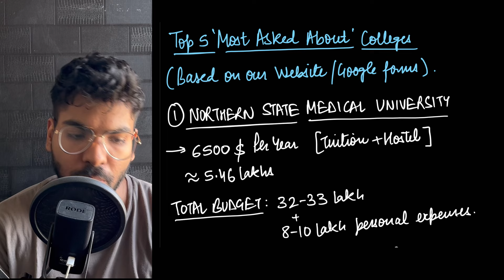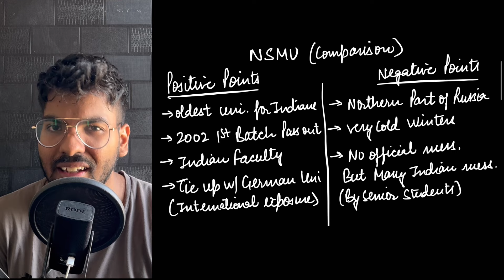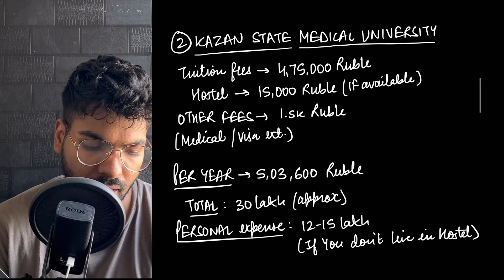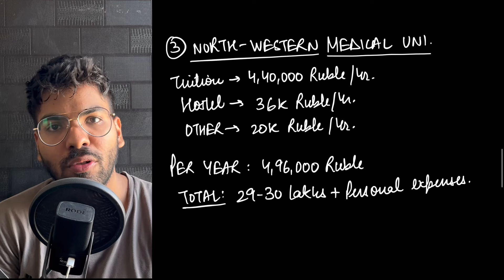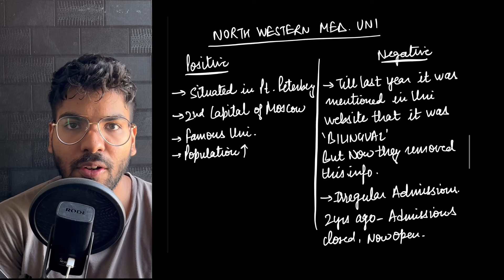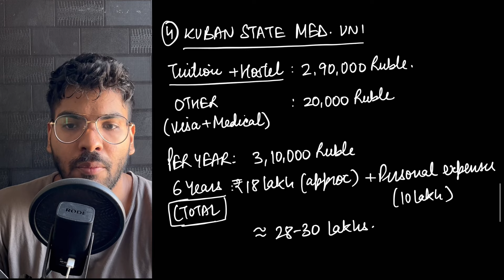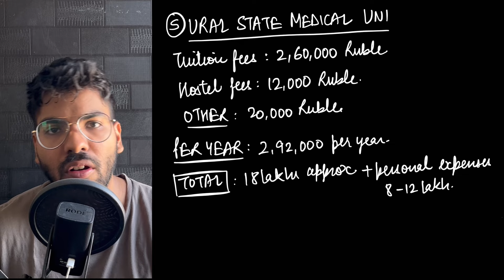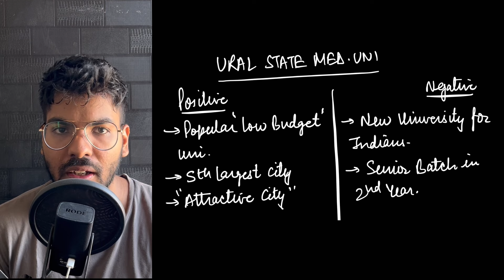Top 5 most asked about colleges in MBBS abroad | real positive negative comparison | mbbs in Russia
GOOGLE FORM FOR MBBS ABROAD COUNSELLING AND INFO:
(100% free of cost by doctors)

TIMESTAMPS:
00:00 intro
02:10 main comparisons start

Actual ground reality in mbbs in Russia, comparison of positive and negative points
MBBS in Georgia
MBBS in Poland Armenia Romania

Mbbs abroad ground reality
Mbbs abroad in 2024
Is mbbs abroad safe in 2024?
Increased duration for mbbs abroad
Mbbs abroad cheapest countries 2024
Mbbs abroad all countries
Mbbs abroad drawbacks
Mbbs abroad negative points
Is mbbs abroad equal to mbbs in India?
Is mbbs abroad worth it?
Mbbs abroad vlogs
Mbbs outside india 2024
Mbbs in Europe cheap options
Who should choose mbbs abroad?
Is mbbs abroad safe?
Is mbbs abroad costly?
How much does mbbs abroad costs?
Samarkand university Uzbekistan mbbs abroad

I’ll be sharing my own handmade notes for NEET AIIMS 2024 on my telegram channel, chapter wise study material for NEET.

Are you a determined student aspiring to crack the NEET exam and embark on a journey towards a rewarding medical career? Look no further! Our channel is your one-stop resource for everything NEET-related, designed to inspire and empower you to excel in your exams.

Here's what you can expect:

📚 Comprehensive NEET Preparation:  From in-depth subject knowledge to effective study strategies, i've got you covered.

💡 Proven Tips and Tricks: Discover expert tips and tricks that will boost your confidence and performance in the NEET exam. I'll share valuable insights that can make all the difference in your success journey.

🧠 Mindset and Motivation: Success isn't just about what you know; it's also about your mindset. I'll motivate and inspire you to stay focused, overcome challenges, and stay committed to your goals.

🎯 Interactive Learning:  Get ready for exciting quizzes, problem-solving sessions, and much more!

🌟 Success Stories: Hear inspiring success stories from NEET toppers who once walked in your shoes. Learn from their experiences and gain valuable insights into their winning strategies.

Join us and connect with fellow NEET aspirants, share your experiences, and get answers to your burning questions.

Whether you're a beginner looking to kickstart your NEET journey or a seasoned aspirant aiming for the stars, ADITYA JOSHI is your trusted companion. 🚀💪

In this video, we will study the chapter of reproductive health class 12th biology for Neet, 2024 from NCERT with line by line discussion and analysis.
We will mark the important topics for Neet 2024 biology and what to study.

Need 2024 biology zoology paper will only come from these topics.
We will discuss diagrams examples, text and questions regarding to the chapter.
NEET 2024
Neet motivation
NEET PHYSICS
Aditya Joshi neet
Neet most important topics to cover
How to study for NEET chemistry